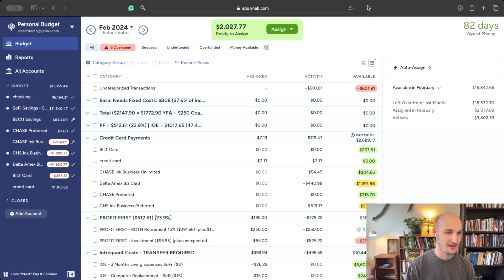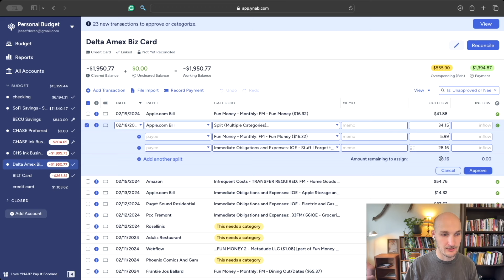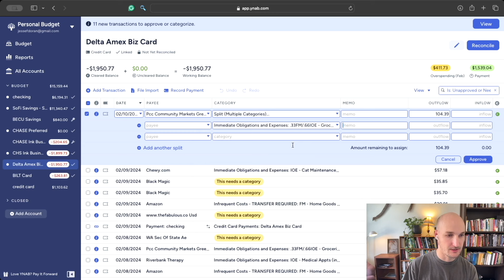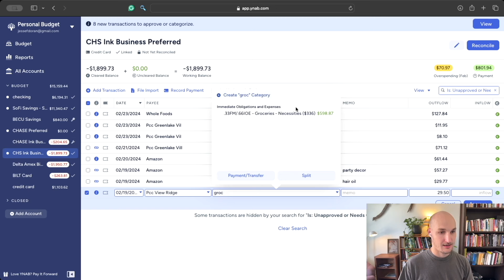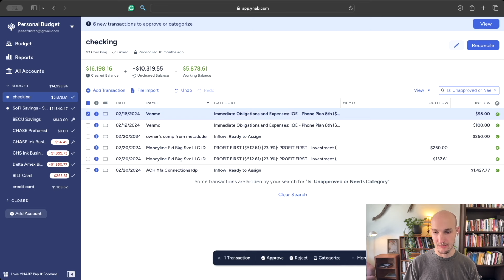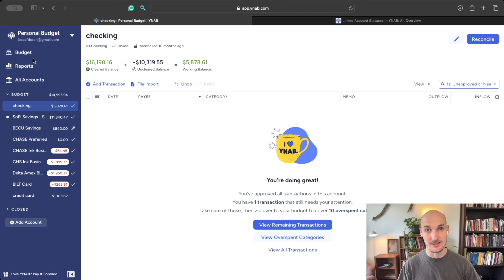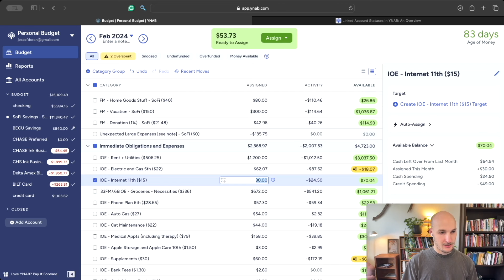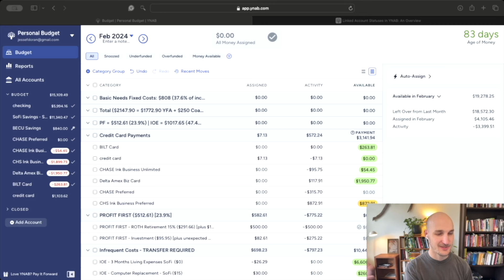3 Weeks, No Budget: The Key to Staying Financially Disciplined Over Years (with YNAB)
The key to staying consistent is applying general principles to your own life in a way that is unique to you.

If that sometimes means not budgeting for a few weeks, so be it. Consistently over the course of years is what really matters - and this video will give you some tips on how to create that consistently with budgeting and with anything in your life.

If you want some help shifting your belief patterns around finances or anything else that feels like it's ready for a change, sign up for a free no-strings-attached call

And here are the YouTube creators who are vulnerably sharing their real finances, for you to check out:

0:00 Intro
0:30 The Biggest Barrier to Budgeting
1:45 How This Video Will Help You
2:55 The Difficulty's I Have Experienced Over 4 Years of Budgeting
3:50 Why This Video Is Uniquely Helpful
4:25 How My Mindset Has Changed
5:15 How This Applies To Life in General
5:50 The Master Key To Solving All Problems
7:30 Why I'm Showing My Mess
8:06 Let's Dive In!
9:09 Processing 3 Weeks Of Delta Credit Card Expenses
13:40 How I Subscribe to Apps and Save Hundreds Per Year
16:00 Why Overspent Categories With An Age of Money of 80-90 Days?
18:45 How My Partner and I Divide Grocery Expenses
22:55 How to Categorize Amazon Purchases Easily
23:40 Processing 3 Weeks Of Chase Credit Card Expenses
29:05 Why I Process Expenses In This Order
29:30 Using the BILT Card For Phone Insurance
29:55 Processing 3 Weeks Of Checking Account Expenses
30:40 It's Very Hard to Cancel the Qapital App
31:45 Shout Out to Tim
35:00 Trying to Find a Missing Transaction
37:40 Assigning Income After 3 Weeks, Fixes Some Overspent
40:50 Shout out @NanetteLoves2Budget
41:30 How it Feels to Be 50 Minutes Deep
42:00 Fixing All Overspent Categories
44:28 How To Collect From Other Categories to Cover Overspent Categories
45:30 Why Is My Credit Card Yellow When All Expenses Are Assigned And Everything Else is Green?
46:00 How I Feel Now After An Hour of Catching Up
48:22 How I Fixed My Yellow Credit Card
49:55 Teach Me Please! Your Comments Help Me
50:08 Recap Of How To Budget Consistently And Solve And Problem
50:58 How a Free Call With Me Might Help You
51:50 Other Transparent Personal Finance Youtubers To Check Out
52:00 Thank You! Let's Stay Connected